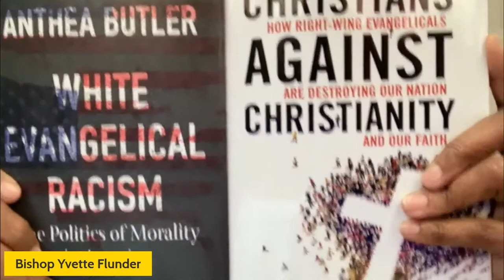Beyond the Gatekeepers: The Politics of Morality in America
THE POLITICS OF MORALITY IN AMERICA | Join us for this discussion as we welcome guest Dr. Dr. Anthea Butler. With Bishop Yvette A. Flunder and Bishop Carlton D. Pearson. Hosted and moderated by Dr. Vanessa M. Brown.